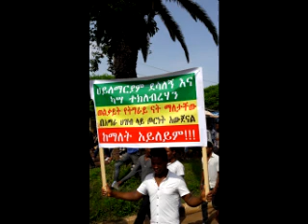‹ታከለ ይሄን ሁሉ ሲሰራ ከአብይ እውቅና ውጭ ነው የሚል አማራ አውቆ የተኛ ነው › - ከአቶ አሸናፊ አካሉ ጋር የተደረገ ቆይታ